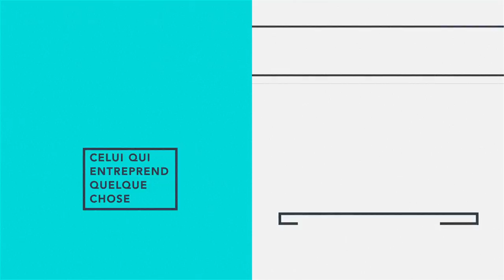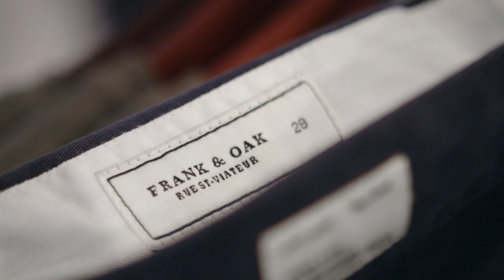Le grand déclic : Frank and Oak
« Notre client a grandi en ligne. Il consomme différemment et partage nos valeurs. »

- Hicham Ratnani

Hicham Ratnani a gagné son premier dollar en ligne à 13 ans. Après une belle carrière de joueur de football universitaire et l’obtention d’un diplôme d’ingénieur électrique de l’Université McGill, il se rend compte que, si une personne douée de créativité et équipée de la bonne plateforme tente quelque chose, les possibilités en ligne pour elle sont énormes.